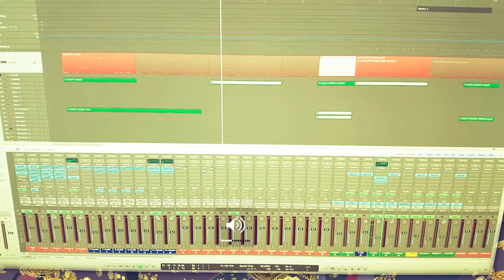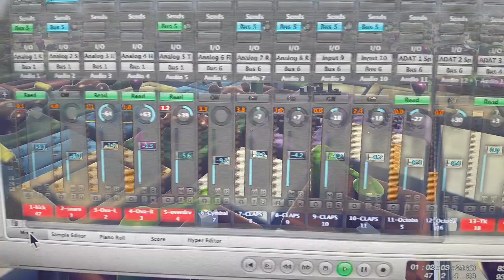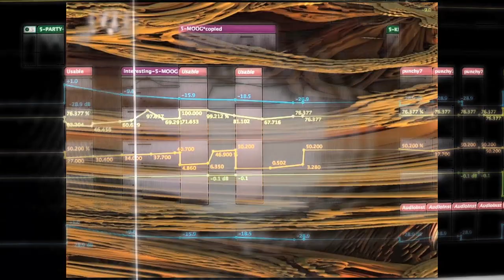Skanky Funk by Tomachi Instrumental Dub Version Official Video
An instrumental dub of the 3rd single from my upcoming sophomore album Mr Accident! This song was has been "in production" for over ten years finally getting to finish it!
Feature gratuitous shots of Logic Audio 9, and 3D computer graphics I made using Mandelbulb3D.

- contains high res stills from the animation
- download the audio from the clip in lossless format!
- links to my BandCamp if you'd like to purchase

Credits
"Evolution of Motion" ShaderToy kernel by user xTr1m with thanks
"Buddha" carving by Mulyani Made
everything else by your truly!